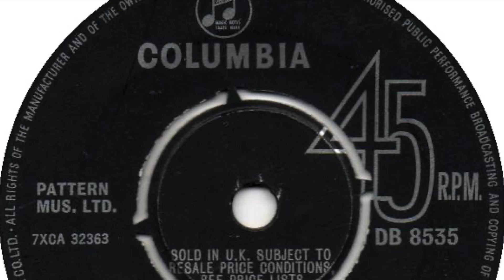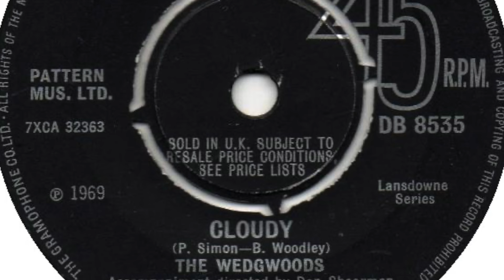The Wedgwoods - Cloudy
Formed somewhere in the United Kingdom. Released 5 singles in the 60's. Featured here is the a-side of their fourth single 'Cloudy / Cold Winds And Icy Rain' released on 'Columbia' in 1969.

Members:
Betty Ramsford (vocals)
Bernard Ramsford (vocals)
David Titherington (vocals)
Unknown female (vocals)